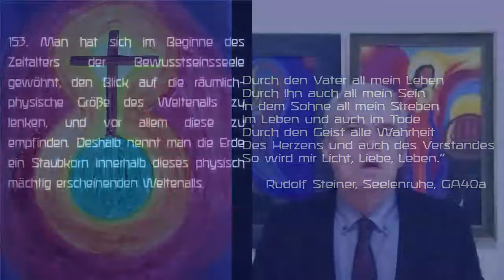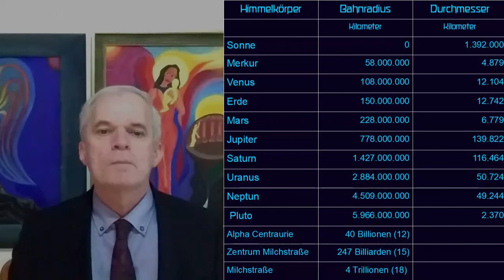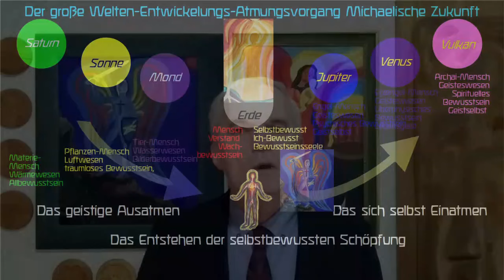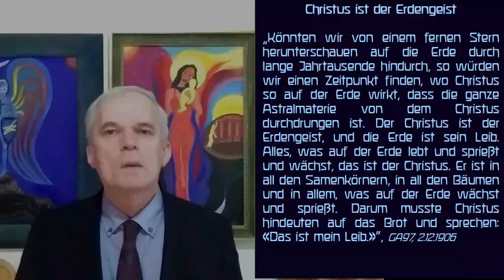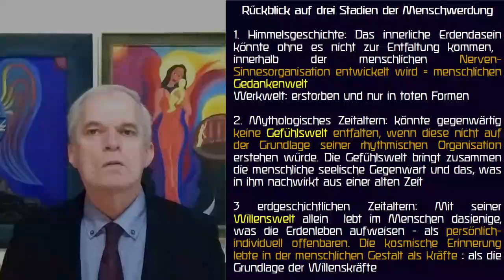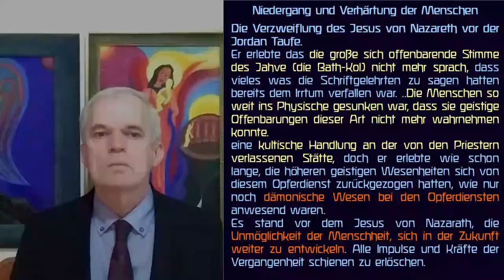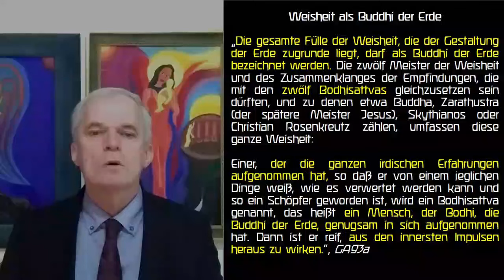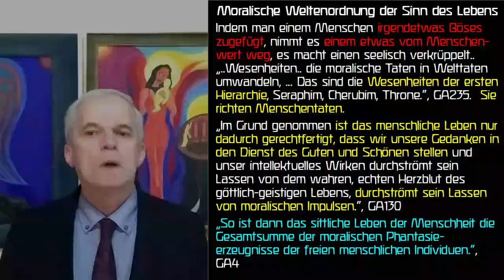Anthroposophische Leitsätze 153-155: Was ist die Erde in Wirklichkeit im Makrokosmos?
ANTHROPOSOPHISCHE LEITSÄTZE
153, 154 und 155
DER ERKENNTNISWEG DER ANTHROPOSOPHIE
Mit Bezug auf die vorangehende Betrachtung:
Was ist die Erde in Wirklichkeit im Makrokosmos?
DAS MICHAEL-MYSTERIUM

„Weitere Leitsätze, die für die Anthroposophische Gesellschaft vom Goetheanum ausgegeben werden (Mit Bezug auf die vorangehende Betrachtung: Was ist die Erde in Wirklichkeit im Makrokosmos?)

153. Man hat sich im Beginne des Zeitalters der Bewusstseinsseele gewöhnt, den Blick auf die räumlich-physische Größe des Weltenalls zu lenken, und vor allem diese zu empfinden. Deshalb nennt man die Erde ein Staubkorn innerhalb dieses physisch mächtig erscheinenden Weltenalls.

154. Vor dem schauenden Bewusstsein offenbart sich dieses «Staubkorn» als die Keimanlage eines neu entstehenden Makrokosmos, während der alte sich als erstorben erweist. Er musste ersterben, damit der Mensch mit vollem Selbstbewusstsein sich von ihm absondern konnte.

155. In der kosmischen Gegenwart nimmt der Mensch mit seinen ihn befreienden Gedankenkräften an dem erstorbenen, mit seinen ihm ihrem Wesen nach verborgenen Willenskräften an dem als Erdenwesen keimenden, neu auflebenden Makrokosmos teil.“, Rudolf Steiner, GA26

Durch den Vater all mein Leben
Durch Ihn auch all mein Sein
In dem Sohne all mein Streben
Im Leben und auch im Tode
Durch den Geist alle Wahrheit
Des Herzens und auch des Verstandes
So wird mir Licht, Liebe, Leben.“
 Rudolf Steiner, Seelenruhe, GA40a

„Die Weltgedanken zu erfassen,
Entreißt dem Leib die Seele
Und löst in ihr den Geist.
Den Seelenwillen am Weltgedanken
Entzünden, und im Wollen
Zur Welt zurückzuwenden,
Was sie dem Denken geben mag:
Befreit in Liebes Schöpferkraft
Den Menschen durch die Welten,
Die Welten durch den Menschen.
   Rudolf Steiner, 24. Dezember 1917

Gerhard Anger

Vielen Dank
        Gerhard Anger